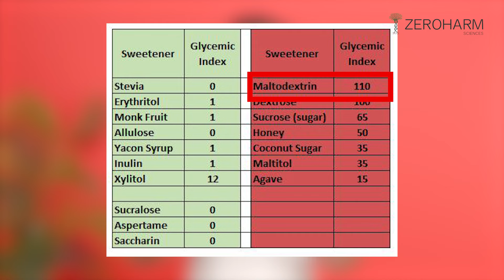Hidden Dangers in Your ACV! Opt for ZeroHarm Nano ACV Today!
Are you unknowingly ingesting harmful additives with your regular ACV? Learn why ZeroHarm Nano ACV is the game-changer you need for a cleaner, healthier choice. Explore the benefits of this pure solution and take control of your wellness today!

✅ Nano-Formulated
✅ 100% Bioavailable

👍 If you're ready to take control of your health with ZeroHarm Nano ACV,
try it here: